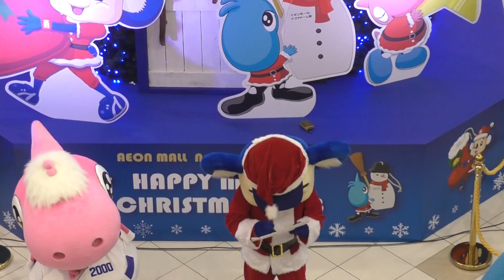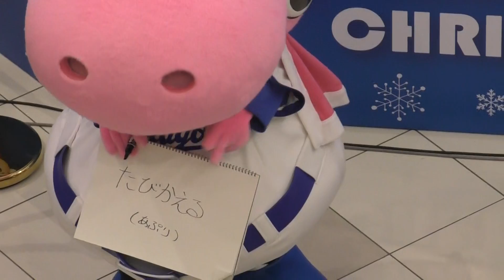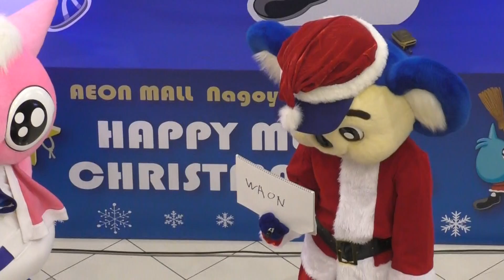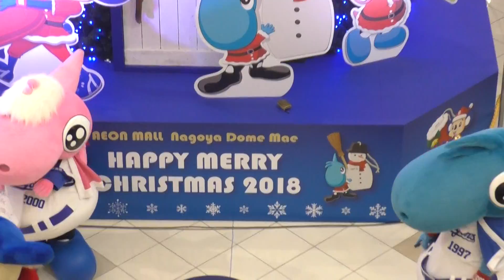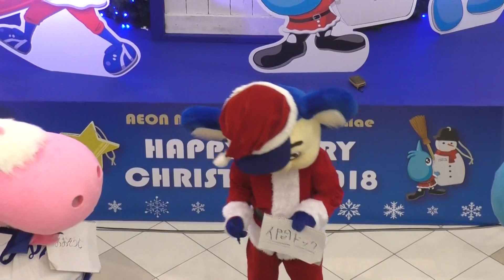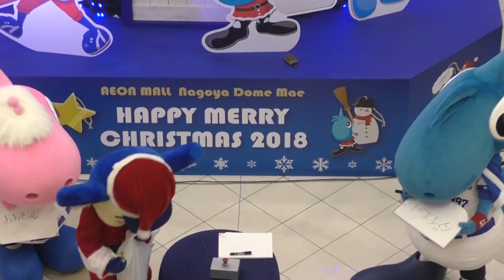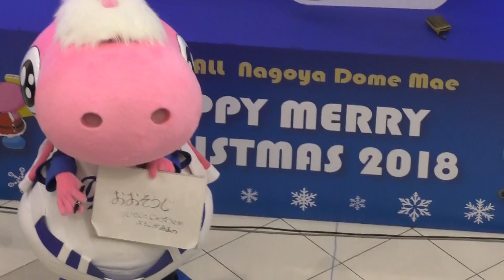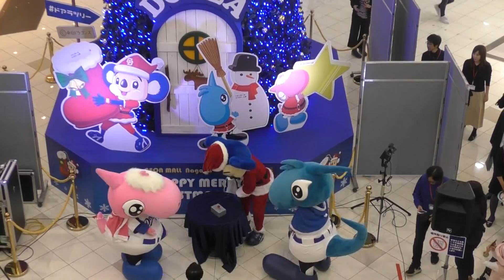ドアラクリスマスツリー点灯式 サンタドアラさん＆シャオロン＆パオロン 質問タイム